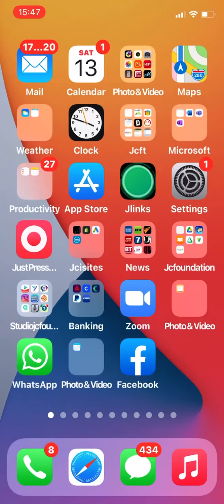Perfecting the world extract Jay Charara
A short extract from a recorded podcast on The JCFT’s pioneering   “Perfecting the world “ and the betterment of humanity and  society:Reframing negatives